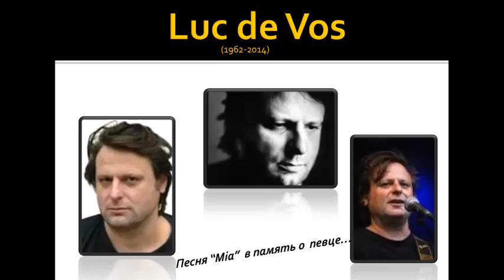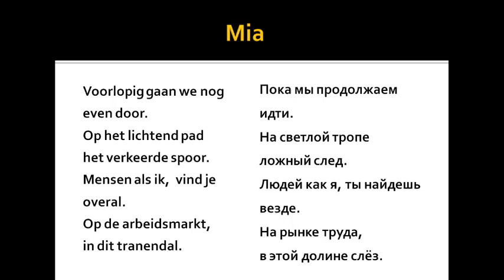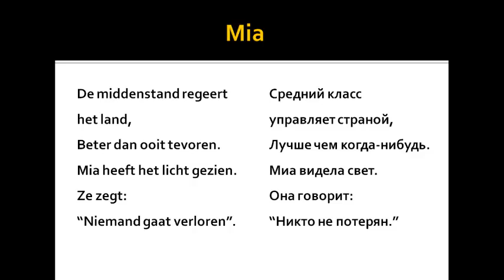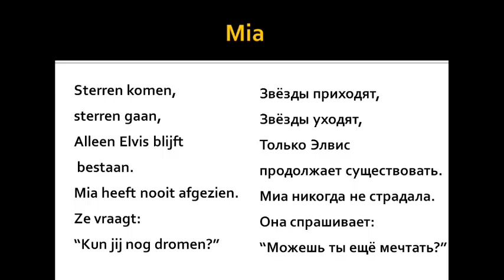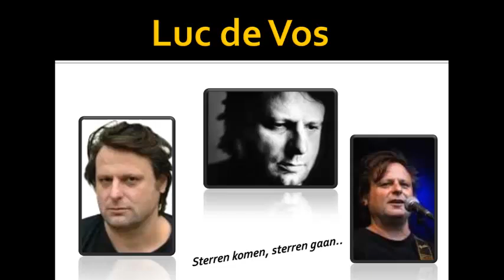Luc de Vos "Mia"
29 ноября умер фламандский певец Luc de Vos. Его самая известная  песня "Mia"  в 2006 году  стала лучшим хитом Фландрии.